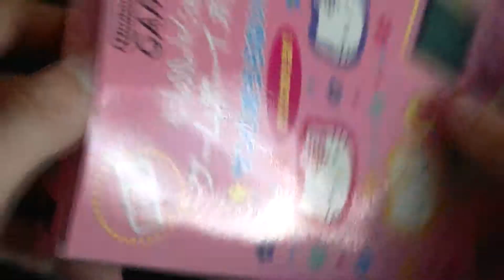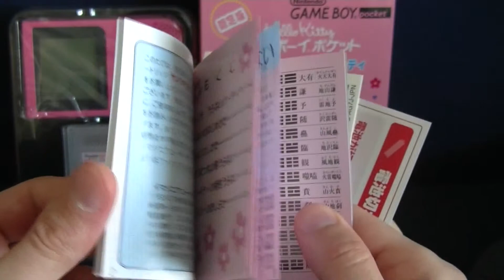GB Pocket KittyCat limited edition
New. Never used.